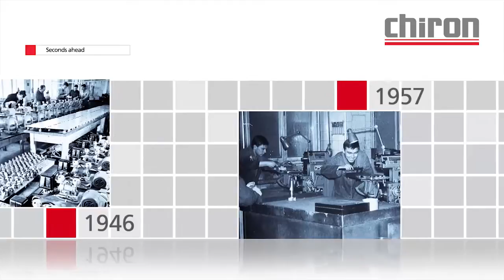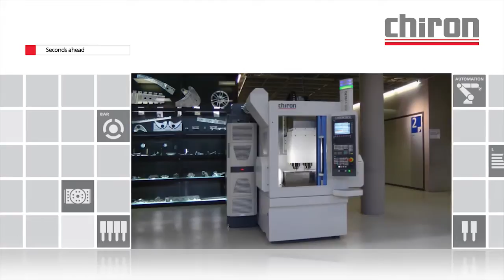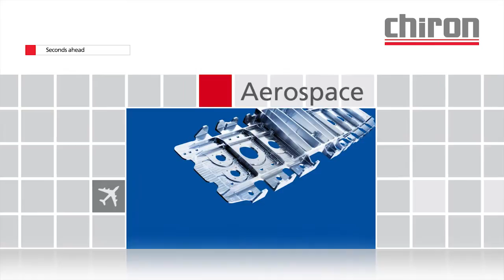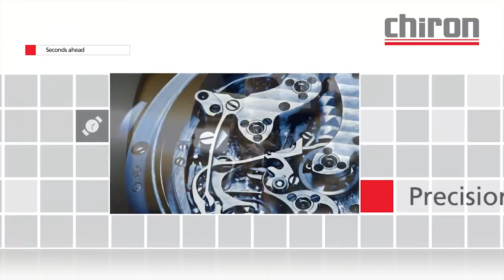Masini unelte cu comanda numerica CNC CHIRON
Compania CHIRON este unul dintre principalii producatori globali de masini unelte cu comanda numerica CNC, realizate in Germania, la Tuttlingen.

Avand experienta in realizarea masinilor unelte CNC din anul 1921 si un foarte bun know-how pe sectoarele de industrie auto, aerospatiala, medicala, de precizie, mecanica si cu un portofotoliu de clienti de renume global, putem spune ca CHIRON este partenerul ideal pentru companiile care doresc de la o masina CNC, viteze mari, precizii foarte mari, durabilitate, modularitate.

Statistici Grupul CHIRON:

- peste 1600 de angajati
- 93 de ani de experienta
- peste 20.000 de masini unelte CNC vandute
- 450 milioane Euro cifra de afaceri
- prezenta globala
- grupul CHIRON detine companiile: CHIRON, Scherer Feinbau, STAMA, CMS

Experienta in industrile automotive, aerospace, medicala, de precizie, mecanica.

In Romania reprezentanta CHIRON este situata la Timisoara, prin Hemarom Service Srl, cu un numar de 10 angajati.

CHIRON: Avans in secunde!